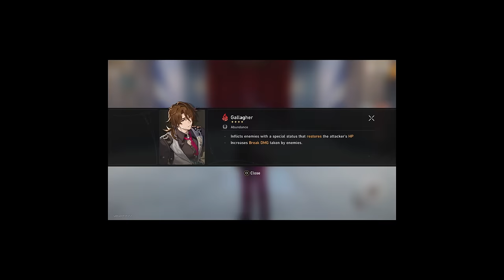Acheron is worth it... | Honkai Star Rail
Spending every summon for Acheron...